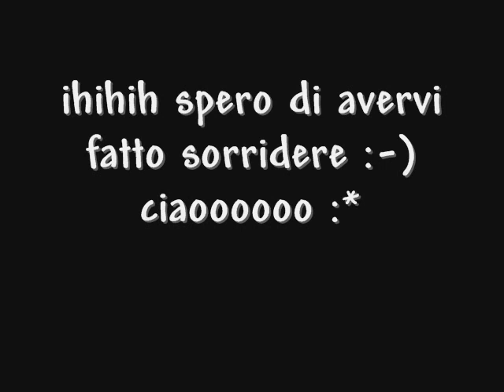prodotti per le mani Lush + errori :D (parte 2)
In questo video parlo di tutti i prodotti per la cura della mani di Lush ^_^

Li trovate tutti a questo link (insieme a quelli per i piedi e alle creme corpo)